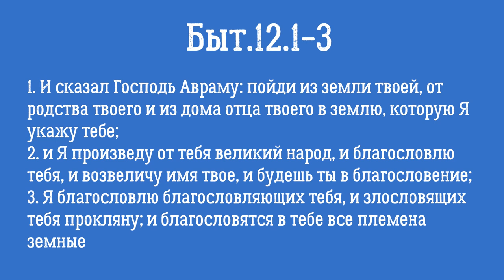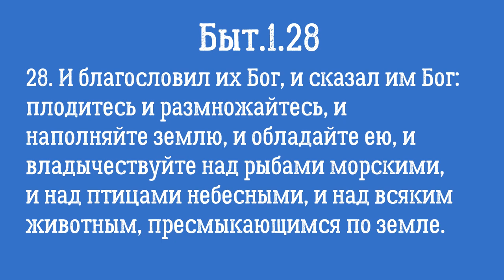Браха - благословение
Что такое благословение? Как оно работает?
Как мы благословляем Б-га и Он нас?
Почему благословение и процветание не одно и тоже.